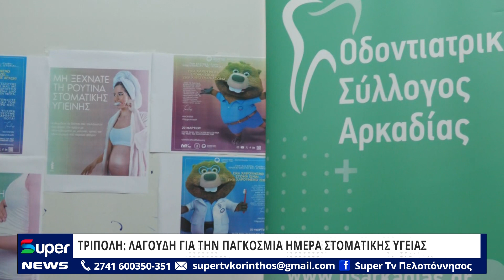ΤΡΙΠΟΛΗ: ΛΑΓΟΥΔΗ ΓΙΑ ΤΗΝ ΠΑΓΚΟΣΜΙΑ ΗΜΕΡΑ ΣΤΟΜΑΤΙΚΗΣ ΥΓΕΙΑΣ